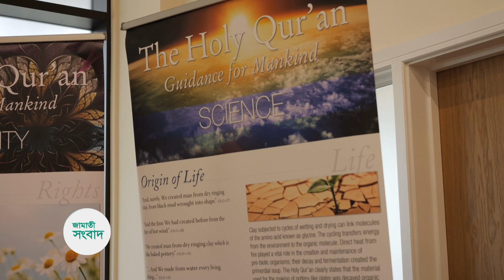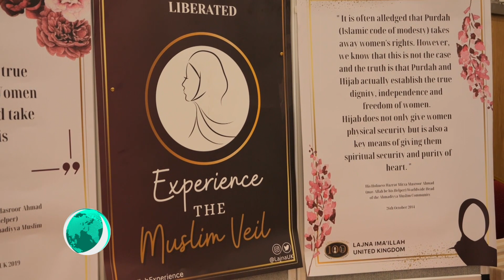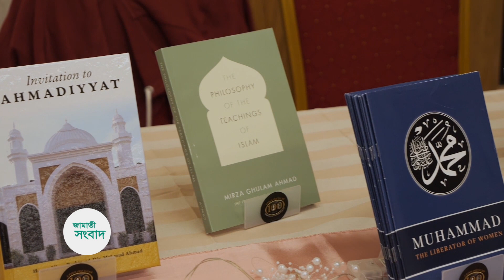MTA জামা‘তী সংবাদ - ২৯ জুন ২০২৪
Muslim Television Ahmadiyya লন্ডন ষ্টুডিওর বার্তা-বিভাগের সৌজন্যে দেখুন নিখিল বিশ্ব আহমদিয়া মুসলিম জামা'তের সাম্প্রতিক কার্যক্রমের রিপোর্টসমূহ।

TV Apps & Set-top boxes